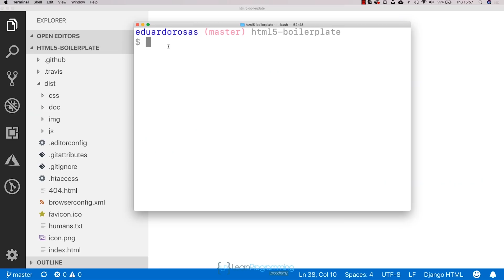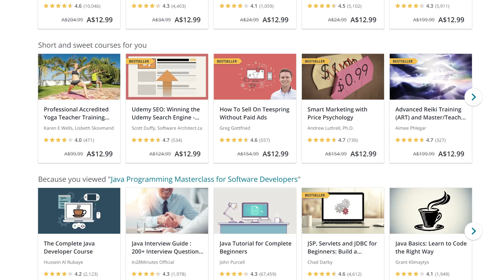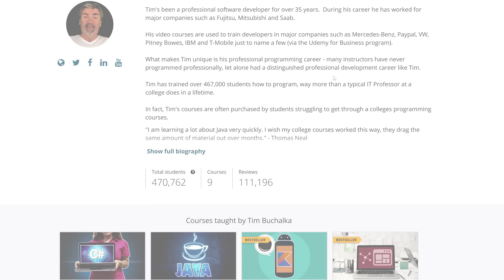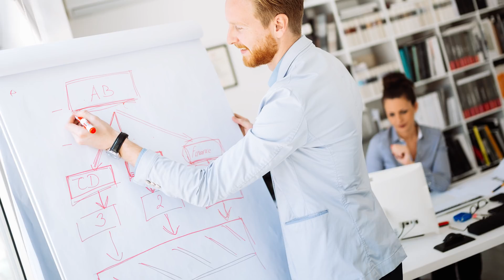Accessing a Course Through a Free Coupon or Pirated Copy | Is It Reasonable?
Is it reasonable to expect to pay nothing for an online programming course or any content accessible online? Some people are able to access paid online courses and other content by either paying for it, obtaining a free coupon or accessing pirated copies of the course/ content. If you want to know more about this topic, please keep on watching.

Now I've been a programmer for over 35 years so I think I'm really qualified to answer a lot of these questions. So if you do have a question, pop the question in the comments section of this video and I'll do my best to address that in a future video.